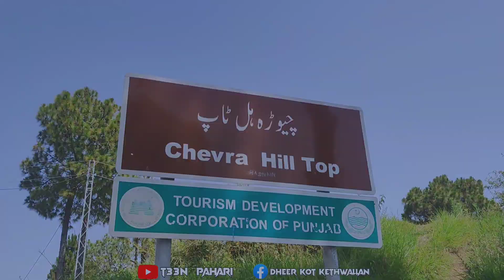Chevra Hill Top Vlog چیوڑہ ہل ٹاپ کوٹلی ستیاں | Kotli Sattian New Tourist Destination | T33N PAHARI